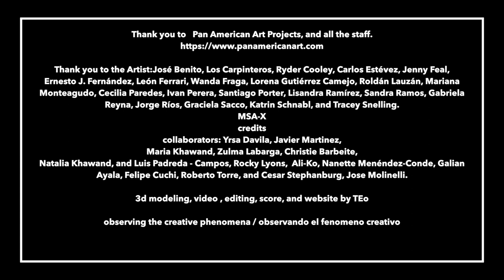Power Couture, Pan American Art Projects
Power Couture, curated by Claudia Taboada, attempts to conceptualize the relationship between art and fashion and to analyze the convergence of their languages in the discourse of power relations. Historically, the expressions of art and fashion have manifested themselves under certain socio-political circumstances. In the visual arts, this evolution may have been reflected in something as "simple" as a change in color or in a radical transformation of the medium of execution. In fashion, we introduce an aluminum corset and then a very mundane, but with great significance, “pants revolution” for women. Human skin has been the “canvas" on which attitudes, critical positions, and social advances have been drawn.

Both fashion and art, in their haute couture and finest categories, have been an expression of nationalism, terrorism, surveillance, and individualism, as well as a symbol of capitalism... but also of decolonization and a profound criticism of power and its mechanisms of domination (think the uniform gray outfits in Mao’s Revolution).

The exhibition presents works in dissimilar mediums, such as drawing, painting, sculpture, objects, videos, and installations, with historical documentation and photographs as a reference. It also contains, on a physical or representational level, artist-designed actual clothing items and allusions to brands from the fashion world.

Artists: José Benito, Los Carpinteros, Ryder Cooley, Carlos Estévez, Jenny Feal, Ernesto J. Fernández, León Ferrari, Wanda Fraga, Lorena Gutiérrez Camejo, Roldán Lauzán, Mariana Monteagudo, Cecilia Paredes, Ivan Perera, Santiago Porter, Lisandra Ramírez, Sandra Ramos, Gabriela Reyna, Jorge Ríos, Graciela Sacco, Katrin Schnabl, and Tracey Snelling.

The Entrance Room was dedicated to the work of fashion designer Kiki Borlenghi (Brera Art Institute of Milan) and her mentor Germana Marucelli.